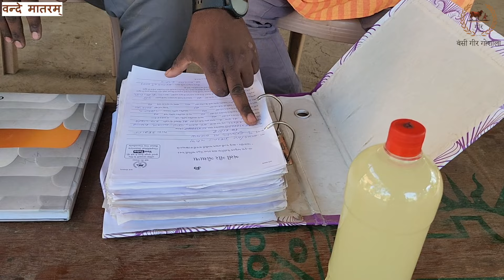गो-कृपा 78: एक शिक्षक प्रस्तुत कर रहे गो आधारित खेती और जीवनशैली का श्रेष्ठ उदाहरण (भाग 1)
आज के वीडियो में हमारे कार्यकर्ता व प्रशिक्षक श्री भगतसिंगभाई सूरत के महुआ तालुक़ा में आदरणीय श्री भरतभाई पटेल से बातचीत करेंगे। भरतभाई एक शिक्षक हैं जिन्होंने गो आधारित खेती तथा जीवनशैली का श्रेष्ठ उदाहरण प्रस्तुत किया है। इस वीडियो में वे उनके गो-कृपा अमृतम के प्रयोगों के विषय में अपना अनुभव साझा करेंगे। उन्होंने आम, मूँग, मिर्ची, बंटी (मिलेट), पापड़ी (सब्ज़ी), चावल, गन्ना, हल्दी, आदि में उत्तम परिणाम प्राप्त किये हैं। भरतभाई ने गोसंवर्धन में भी उत्तम कार्य किया है, और उनके क्षेत्र के संकड़ो किसानों के लिए एक प्रेरक उदाहरण हैं।

इस वीडियो के अगले भागों में हम भरतभाई के दोनों सुपुत्र - हर्षभाई (गो-कृषि के साथ कोंकण गिड्डा नस्ल के विकास पर उत्तम प्रयास) और जिग्नांशु भाई (गोपालन और गोसंवर्धन) के कार्य पर प्रकाश डालेंगे। आशा है इससे किसानों को प्रेरणा मिलेगी।

“गो-कृपा अमृतम्” बैक्टिरीअल कल्चर इस तथ्य का सर्वोच्च उदाहरण है कि गोमाता के आशीर्वाद से कुछ भी संभव है। आज भारत के लाखों किसान इसके उपयोग से सरल और स्वस्थ खेती कर आत्मनिर्भरता की दिशा में अग्रसर हैं। आज इसके अत्यंत उत्साहजनक परिणाम २२ राज्य, ६५ फसल और १० प्रकार की मिट्टी में देखे गए हैं।

गो आधारित कृषि, आहार और आयुर्वेद की सहायता से हम साथ मिल कर भारत की प्राचीन और यशस्वी गो संस्कृति का पुनः निर्माण कर सकते हैं। इस संभावना को वास्तविकता में परिवर्तित करने के लिए गो संस्कृति का पुनः निर्माण एक राष्ट्रव्यापी अभियान बन चुका है। इस अभियान में बड़ी संख्या में संत महात्मा, वैदिक विद्वान, आयुर्वेदाचार्य, कृषि वैज्ञानिक, सामाजिक संस्थाएं और गो-भक्त जुड़े हुए हैं।

बंसी गीर गोशाला भी इस अभियान को सफल बनाने के लिए हर संभव प्रयास कर रही है और हम भारत के सभी किसानों एवं नागरिकों को इसमें अपना योगदान देने के लिए और इसका लाभ लेने के लिए हृदय पूर्वक आमंत्रित करते हैं। पूज्य गोमाता ही हमारी सभी समस्याओं का समाधान हैं।

हमें आशा है कि गुरु, गोविंद और गोमाता को समर्पित यह विडिओ देश के किसानों की आय दुगनी करने तथा सरल एवं सफल प्राकृतिक गो आधारित खेती करने के लिए उन्हें सक्षम बनाने में सहायक सिद्ध होगा। यदि विडिओ बनाने में कोई भूल हुई हो तो हमें क्षमा करें।

धन्यवाद।

जय गोमाता,

गोपाल सुतरिया
संस्थापक - बंसी गिर गोशाला और गोतीर्थ विद्यापीठ

🇮🇳 वन्दे मातरम्, वन्दे गोमातरम् 🇮🇳

बंसी गीर गोशाला
Ph - 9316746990 (WhatsApp) / 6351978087. - (Monday To Saturday | 10am tp 6pm )

Patriotic Background Music No Copyright